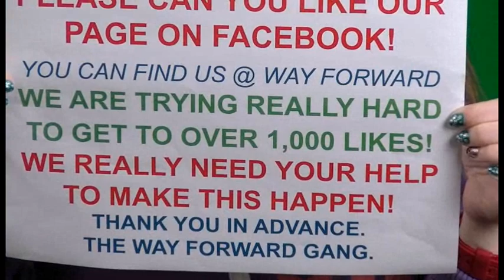Sax youtube video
Way Forward does Fleur East Sax - Isle of Wight based Charity Way Forward helps support people with learning disabilities, autism and mental health, this year they thought they would spread a little Christmas cheer by making this video, please like, support and share...